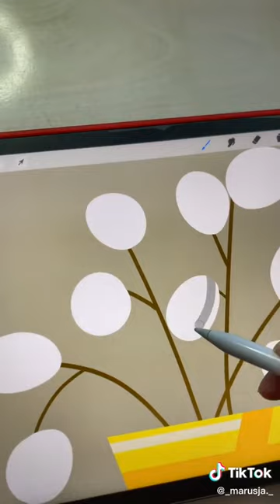How to create a beautiful vase in Procreate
Hello everyone, here we will upload videos related to creativity, how to create something with our own hands, how we created, painted or something else, we sell clothes on our website, pictures on our stocks.